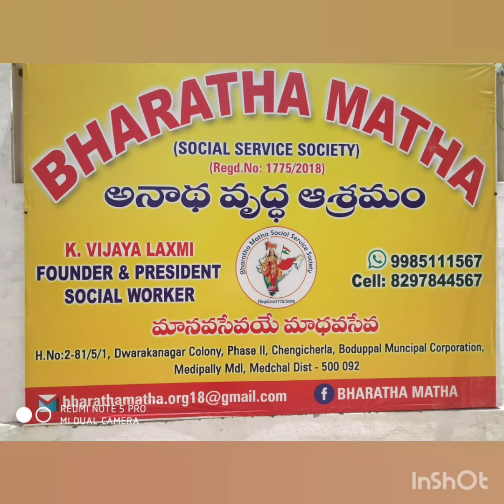HAPPY BIRTHDAY SRI ANOOP KUMAR GARU❤SMT SUJATHA GARU